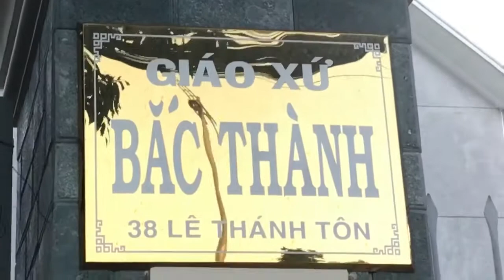Thánh Lễ Nha Trang